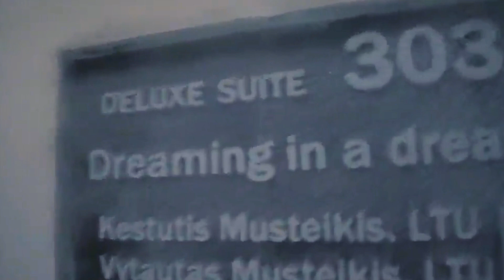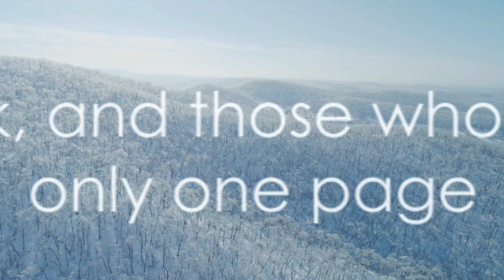Why are people taking in Frosty Frontiers?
🌬️ **Embrace the Chill: Your Ultimate Guide to Ice Vacations! ❄️**

Did you know we have a sleep channel dedicated to give you restful healing sleep?

let our Sleep Oasis embrace you to a restful nights sleep!

Welcome, fellow wanderer, to a frosty realm of unparalleled beauty and icy adventures! Are you intrigued by the idea of vacations where the world transforms into a winter wonderland? Do you dream of exploring snow-covered landscapes, engaging in outdoor activities in the heart of winter, and sipping hot cocoa by the fireplace? If so, you've just stumbled upon your ultimate guide to ice vacations! ❄️✨

**🌨️ Dive into the Snowy Wilderness:**
Get ready to discover the magic of winter! From the serene snowfall in Europe to the snowy peaks of the USA, we're here to unveil the best-kept secrets of winter vacations. Imagine yourself surrounded by a pristine blanket of snow, indulging in thrilling outdoor sports, and relishing the serene ambiance that only winter can offer.

**🧥 Winter Vacation Outfits 2024:**
Curious about the latest winter fashion trends? We've got you covered! Explore chic and cozy winter vacation outfits that not only keep you warm but also make a style statement. Whether you're hitting the slopes or strolling through a charming snowy town, our outfit ideas will ensure you look fabulous while staying toasty.

**❄️ Ice Vacation Wonderland:**
Embark on a journey through the most enchanting icy destinations around the world. Discover the allure of frosty castles, frozen lakes, and glittering ice sculptures. Our channel is your gateway to experiencing the serene beauty of icy landscapes and the thrill of unique winter activities.

**🏔️ Outdoor Adventures in the Snow:**
Calling all adventure seekers! Brace yourself for exhilarating experiences in the great outdoors. From snowboarding down majestic slopes to exploring ice caves, we'll guide you through a world of thrilling possibilities. Feel the adrenaline rush as you engage in snowshoeing, dog sledding, and other exciting winter adventures.

**☕ Cozy Retreats and Hot Drinks:**
After a day of snowy escapades, unwind in charming lodges and cozy cabins. Picture yourself wrapped in a warm blanket, sipping hot cocoa, and sharing stories around a crackling fireplace. We'll introduce you to the coziest retreats that offer the perfect blend of comfort and winter magic.

Embrace your curiosity and embark on a journey to the heart of winter! Get ready to be captivated by the beauty of snow and ice, and let the adventure begin! ❄️🌟